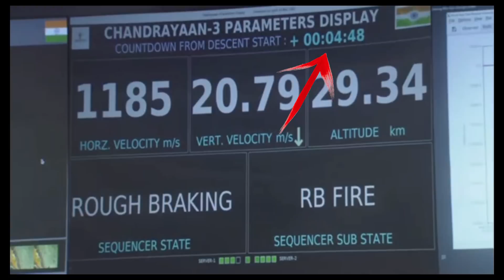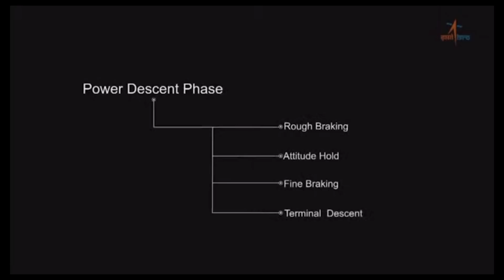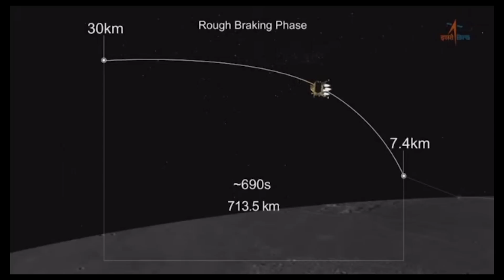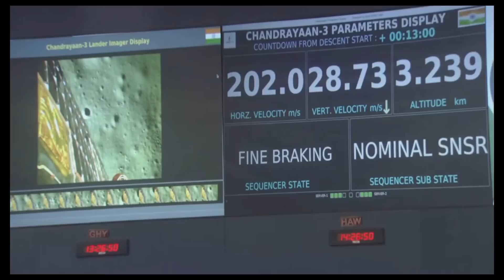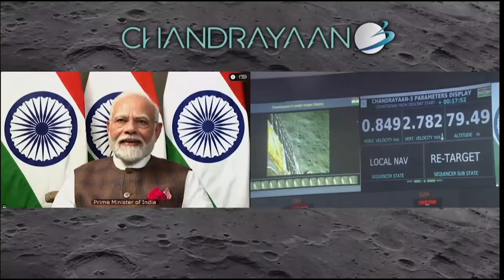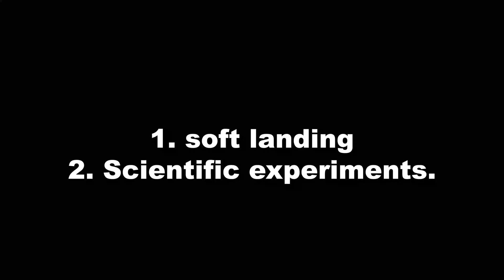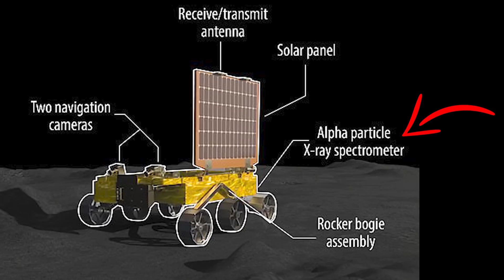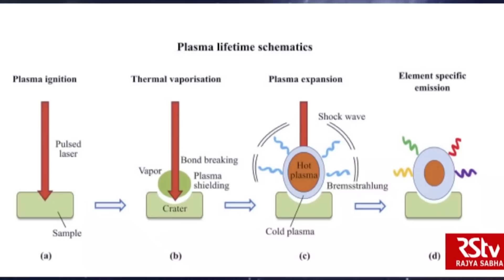How water is formed on MOON? Pragyan rover 14daysలో ఏం చేయబోతుంది?chandrayaan3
|| చుక్కల ఆధారంగా INDIA MARS గ్రహం పైకి 2014 లోనే ఎలా వెళ్లింది?

|| Chandrayaan 3 ఎదుర్కొనబోయే భయం కరమైన 15minutes 36 seconds

|| HOW SOLAR SYTEM IS FORMED & IT'S PROOF

|| SECRETS MESSAGES SENT TO ALIENS DECODED

Chandrayaan3
ISRO
IndianSpaceResearchOrganisation
LunarMission
SpaceExploration
MoonLanding
MoonMission
LunarRover
LunarOrbiter
SpaceScience
IndiaInSpace
IndianMoonMission
Astronomy
RocketScience
Spacecraft
LunarSurface
LunarResearch
ChandrayaanMission
SatelliteLaunch
Orbiter
Lander
Rover
LunarDiscovery
PlanetaryScience
SpaceTechnology
ISROMissions
IndianAstronomy
AsianSpaceRace
SpaceNews
MissionToMoon
FutureOfSpaceExploration
ScienceAndTechnology
Astrophysics
SpaceMissionUpdates
ISROUpdates
InterplanetaryMissions
SpaceInnovation
SpaceIndustry
Chandrayaan3Updates
Chandrayaan3News
MoonExploration
SpaceAdventures
UniverseExploration
Aerospace
IndianInnovation
ISROAchievements
LunarExplorationMissions
InternationalSpaceResearch
ISROLatest
IndianSpaceMission